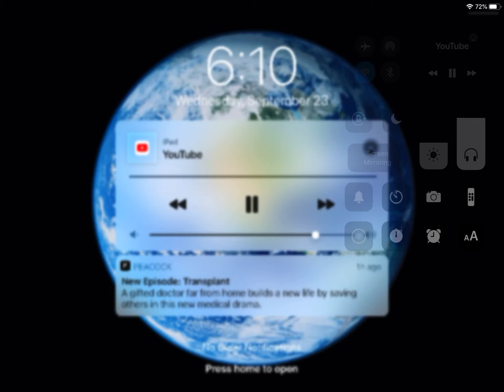Child play (1988) cucky first victim part (1/12) - movie clip